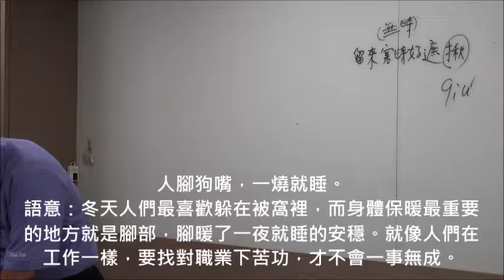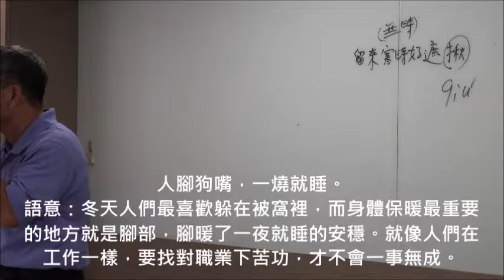李達文 老師 客語 俗語 諺語 人腳狗嘴，一燒就睡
李達文 老師 客語 俗語 諺語
時間：2016年11月12日星期六  13:30至16:30
地點：高雄市新客家文化園區(高雄市三民區同盟二路217號)